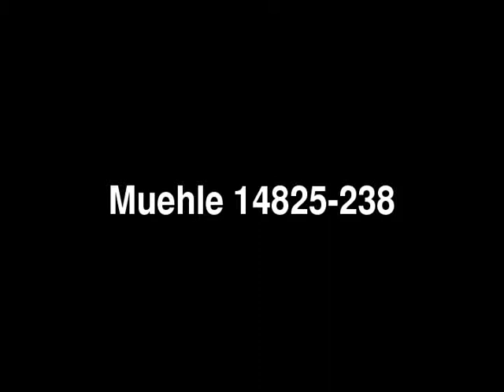Mühlenanwesen in voller Funktion, mit vielen Möglichkeiten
Mühlenanwesen in voller Funktion, mit vielen Möglichkeiten der Umnutzung  - Muehle in Busenwurth  - ObjNr: 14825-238
Sie wollten schon immer eine Mühle Ihr Eigen nennen. Hier haben Sie die Möglichkeit, eine funktionsfähige Windmühle mit einem schönen Einfamilienhaus zu erwerben. Für die private Nutzung wahrscheinlich zu groß, dafür aber bestens geeignet für Seminare, Hochzeiten, Feriengäste, als Mühlenmuseum, oder etwas ganz ausgefallens, das nur Ihnen dazu einfällt. Lassen Sie sich vom Charme dieses Anwesens einfangen und verzaubern. Wir freuen uns darauf, Ihnen dieses ausergewöhnliche Objekt zeigen zu dürfen.